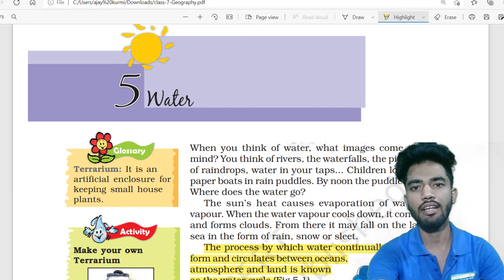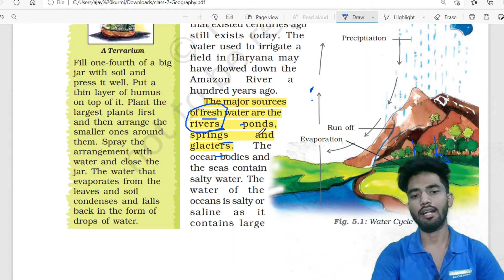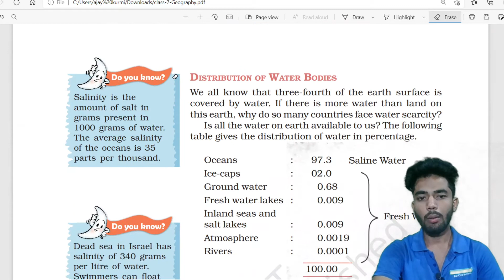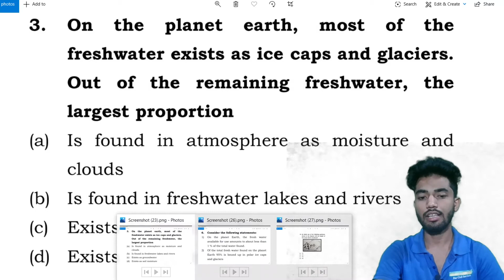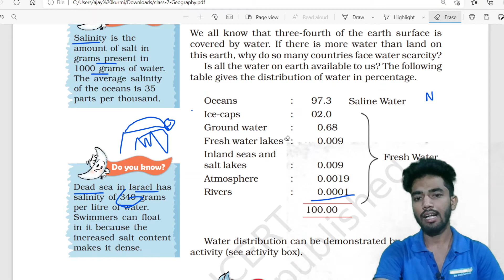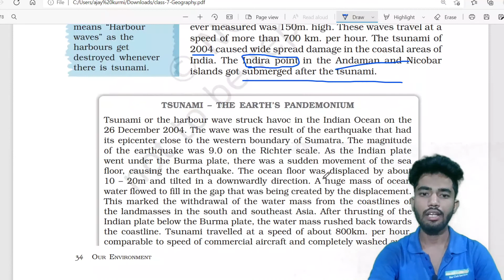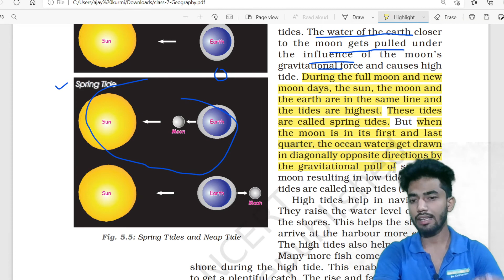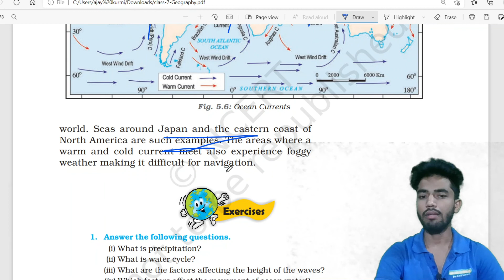GEOGRAPHY NCERT CLASS -7 CHPATER -5 WATER